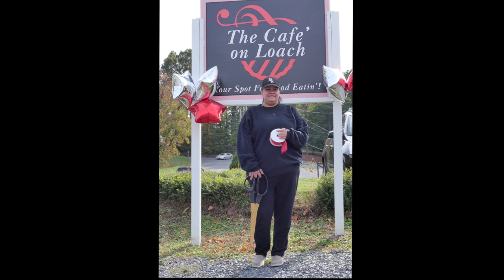FZ1000ii Real world work assignment Part 2 Pictures from Video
You can pull 4K still using your computer or the camera for a quick upload to social media sites. I know it is just a ribbon-cutting at a local business, but this is the type of work freelancers do all the time to make money. Will this camera do the job?